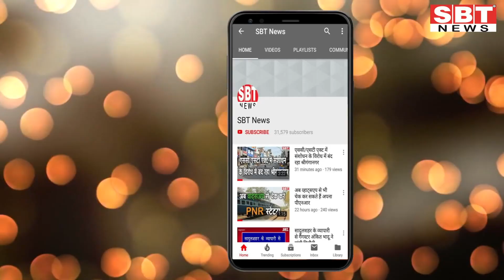19 सितम्बर : राजस्थान सुबह 8.15 बजे की 15 बड़ी खबरें | SBT News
About This Video:

19 सितम्बर : राजस्थान सुबह 8.15 बजे की 15 बड़ी खबरें

sriganganagar temperature
Barish, Barsaat
mansoon
new rules
kisan aandolan
rakesh tikait
kisan andolan
Rajasthan news
hariyana news
maharastra news
latest news
bjp
rahul gandhi
up news
News website
nonstop news
news headlines
today news
aaj ka news
online news
Headlines News
skymetweather